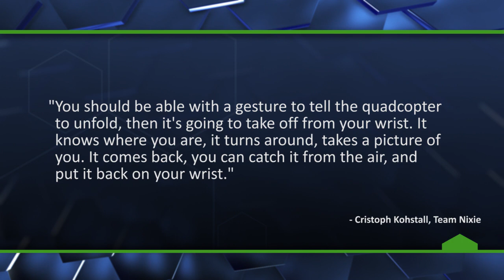This is Your Wearable Personal Drone - The Know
One of the finalists in Intel's "Make It Wearable" competition is Nixie, the wearable personal drone that can be launched to take the perfect photos and videos of your adventures.